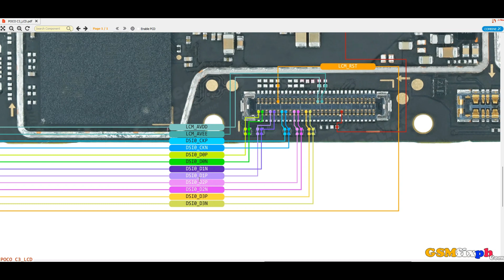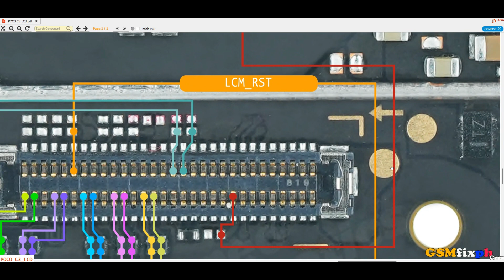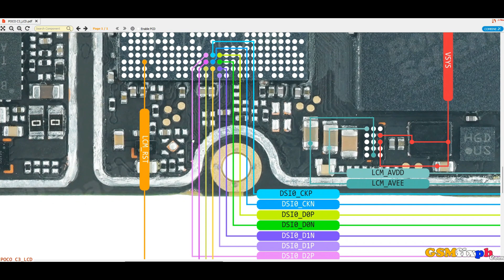Xiaomi Poco C3 Fix No Display LCD Jumper Solution Way